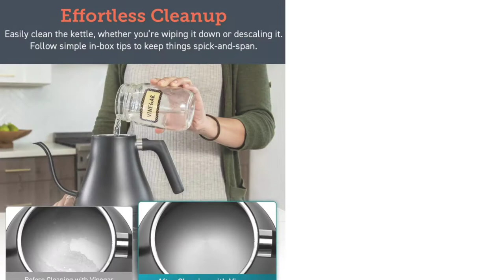Update smart virtual technology Gadgets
Hello, everyone.
 This channel has some of the best  Home Accessories appliances, Fashion, etc. I have chosen, and you will get to see a variety of new items related to Home, Fashion,  And you want to buy, this.  you will find Amazon links in the description of the video. So that it will be easy for you, Amazon product search,

Schoolgirl Lingerie Roleplay Lingerie Set Sexy Student.

iRobot Roomba, Robot Vacuum with Automatic Dirt Disposal.

 cool gadgets grabber Gadgets Grabber

shopping vlog, Burlington  gift ideas,
Americas got talent golden buzzer